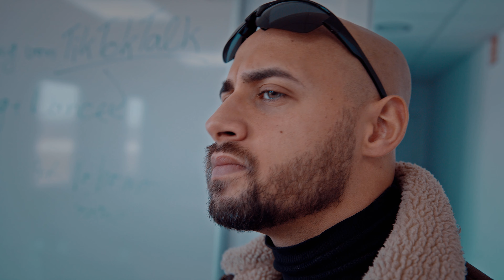Tik Tok Talk mit Dima & Matas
Tik Tok Talk | „Früher haben wir Lkw's mit Steinen beworfen“

Neues Format, neue Kooperation!
Der „TikToker“ Dima und meine Wenigkeit sprechen und reagieren auf TikTok’s.
Dima ist bereits erfahren mit der App und hat eine Community mit über 200 Tsd. Followern.
Ich dagegen beherrsche mit meinen 5 Tsd. weder TikTok Trends noch kenne ich mich richtig aus.
Aufgrund dessen haben wir uns zusammen getan und dieses Format in die Welt berufen.

Schickt uns per Instagram oder TikTok Mems auf die wir reagieren sollen oder unsere Meinung sagen sollen!

Bleibt gesund liebe Freunde! :-*

Lache über dich selbst
& nimm nicht alles zu ernst!

@ imatas_
@ dimareutchii

Unsere Partner
TVRUS